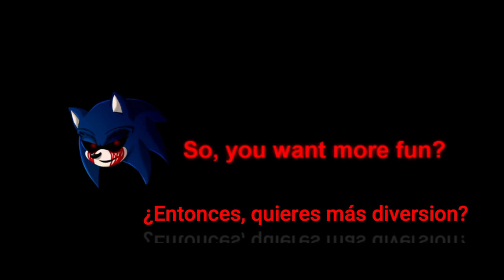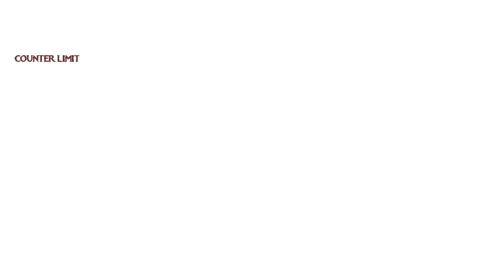The Evil Awakens 2 Survival Mode(Sally Acorn)